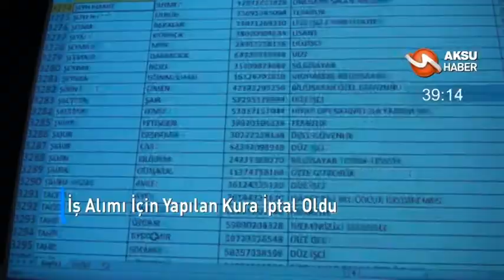Kahramanmaraş'ta 60 Saniye'de Bugün [14.02.2017]